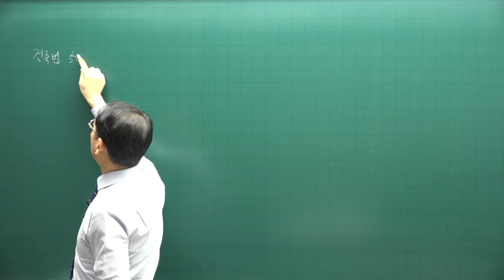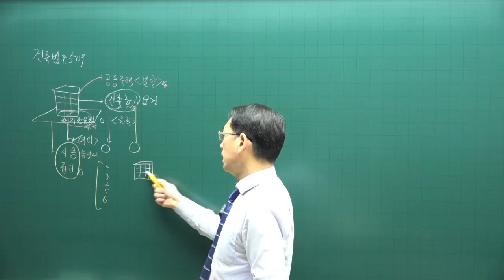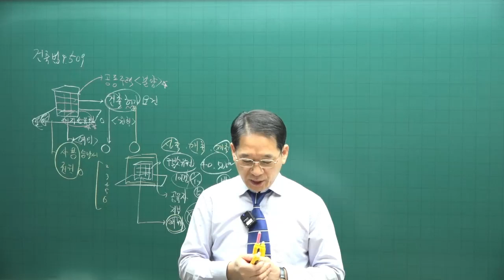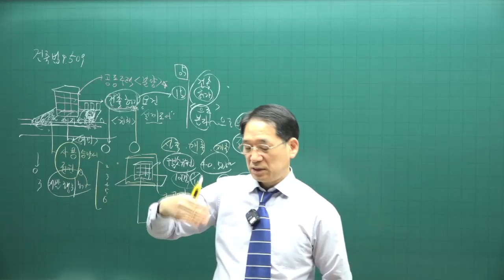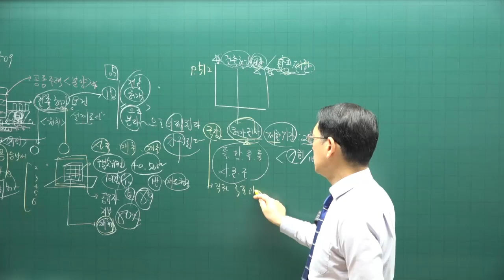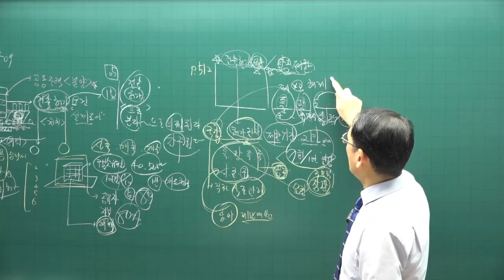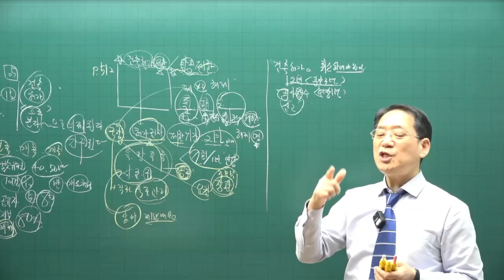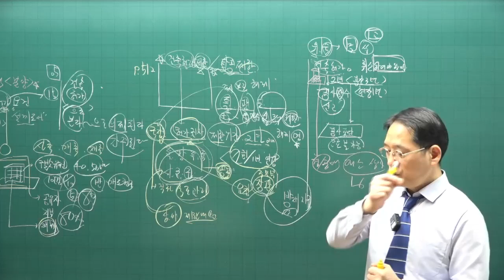[공전무 - 공인중개사 무료인강] 2023년 공인중개사 시험과목 부동산공법 박한수 교수 심화이론 11강